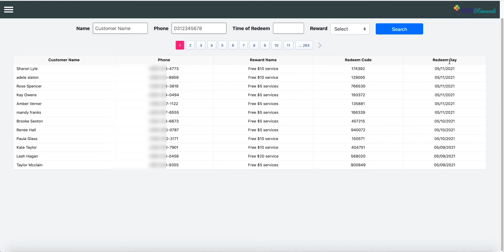Reedem Code (xem code khách hàng đã Reedem ngày nào)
Nail Salon POS and Marketing- Công nghệ từ APP của Clover được nâng cấp và hoàn chỉnh từ hệ thống Nail Pro đã được tin tưởng và sử dụng rộng khắp Hoa Kỳ
• Chỉ cần một cái máy CÀ THẺ Clover là đã có thể dùng hệ thống POS quản lý tiệm và thanh toán trên cùng một thiết bị.
• Chia tip chia lương, in ngay tại máy, giao diện dễ nhìn, thanh toán siêu nhanh siêu mượt.
• Sử dụng được cho tất cả các Merchant đang sử dụng máy Clover từ khắp nơi trên thế giới, từ Mỹ, Canada đến Âu Châu.
All in One! POS và thanh toán với Clover!